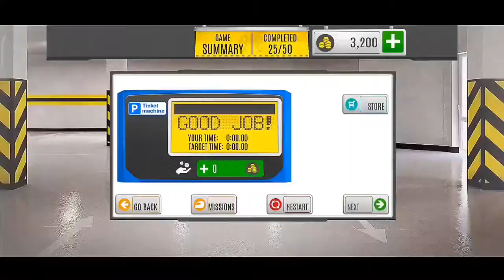Multi Level Car Parking Drive Shopping Mall: Toyota Camry| Live Android Gameplay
Drive, Drift and Park in a big Multi-Level Shopping Mall

The Top Hit Parking Game Series returns – featuring an all-new location at the City Center Super Store! Drift and Park in Amazing Cars. Maneuver long Busses and make Freight Truck Deliveries! Show your Parking and Driving Skills in 50 Epic Missions at the Multi-Level Parking Lot!

FEATURES:
▶ AMAZING CARS: Drive & Park 10 Unique and Different Vehicles
▶ CITY CENTRE SUPER STORE: Explore its every corner!
▶ MEGA MULTI-LEVEL: Realistic Multi-Level & Open-Air Parking Lots
▶ DEMANDING CHALLENGES: Over 50 Precision Driving Missions to Pass!

Drive, Drift and Park Muscle Cars and Supercars, MPV’s, Pickups Trucks, Family Sedans and SUV’s. Keep the area clean with the Road Sweeper truck and make deliveries to the store in the Freight Truck. Drive shoppers to the store in the City Bus and take your family shopping in the Family Car, Camper and 4x4 pickups! There is something for everyone in Multi-Level Parking 7!